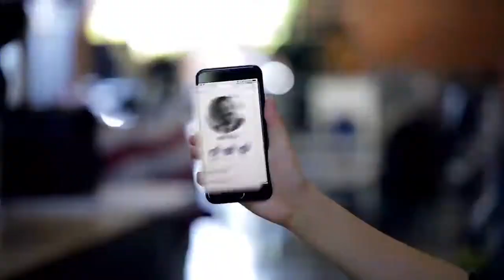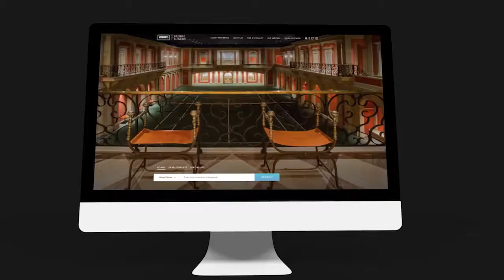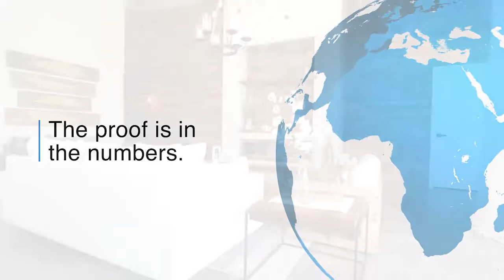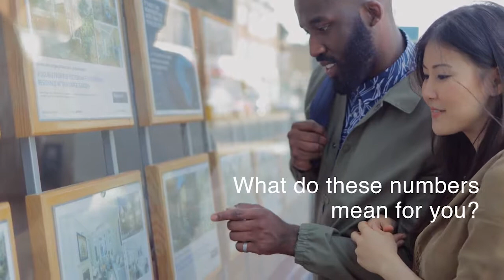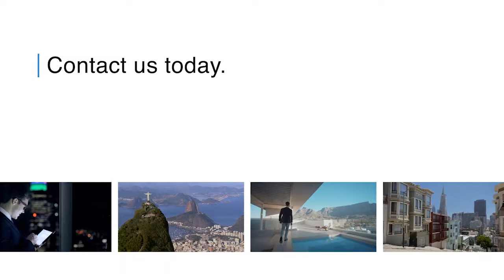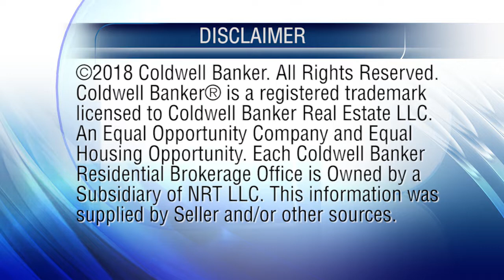At Home in Northern California Sac/Tahoe 8-4-18